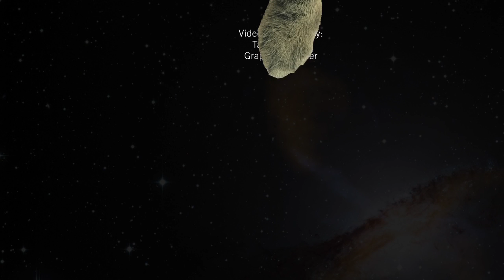A Cat in the Meowter Space Taisiya Teslya Graphic Designer Russia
I invite you to think about cats. Think about them not merely as an entertainment, but as a necessity, as a source of love. Something we can’t go without, neither here on Earth, nor in outer space. Think about their feelings, what they are dreaming about, what they love and of what they are afraid. The star cat in our video is definitely dreaming of going to space with us.

Let’s see what it brings her and what she can bring to space exploration and the challenges of flying our pets to space as we move our culture off home planet Earth.

Presented in collaboration with the Web Design New Media School, Academy of Art University and the National Space Society.

"Portion of the Video Content Courtesy of NASA" should be seen in each video before the appearance of any NASA logo.  If a student neglected to do this,  please know that the NASA logo appearance does not equal an endorsement of any film; but acknowledgement to NASA for content student used at NASA Media Library.

Frank Pietronigro, AfterEffects Professor